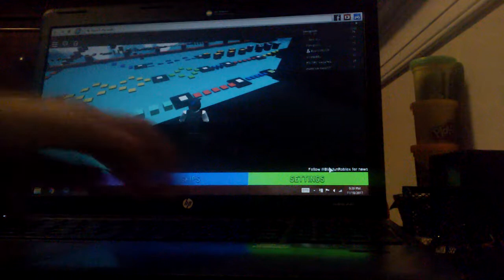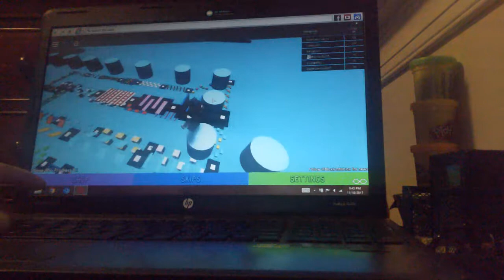Showing you what I got part 2 ( the end )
The end of the first roblox obby that we did on this channel. Also sub to Dantdm, Ice boy422